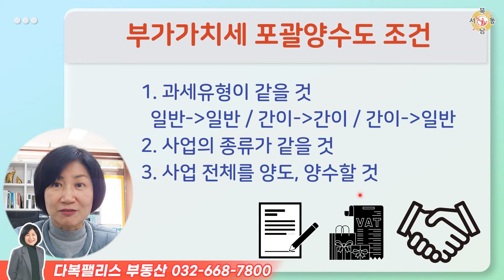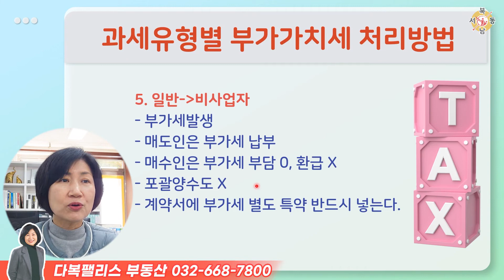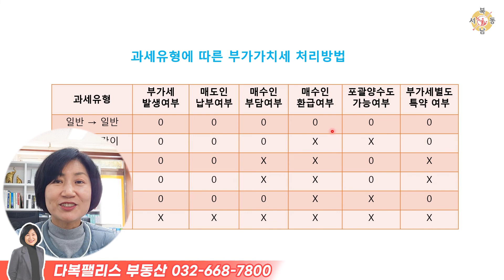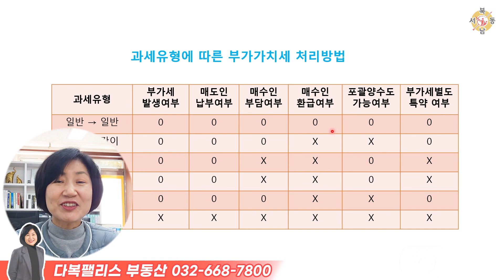부가가치세 포괄양수도의 모든 것, 과세유형별 체크사항 정리해 드립니다_다복팰리스부동산_김혜주대표_네오비동서남북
경기도 부천시 부일로 341, 대림정문상가 103호(중동, 팰리스카운티)

▶김혜주 대표 개인채널 바로가기
부동산베프

부가가치세를 줘야 하는지 안줘도 되는지, 환급받을 수 있는지 없는지 궁금한데 정확히 알려주는 사람이 없으셨죠?어떤 경우에 부가가치세를 주고 받아야 하는지, 계약서는 어떻게 작성해야 하는지 부가가치세와 포괄양수도의 모든 것 과세유형별로 정리해 드립니다.

믿을만한 공인중개사를 찾고 계셨다면 연락주세요~
부동산에 관한 한 여러분의 베프가 되고 싶습니다.
부천아파트, 부천상가, 부천주택 등 다양한 부천부동산의 시세, 실거래가, 거래량 등을 빠르게 전해드리고, 부천의 호재들 자세히 알려드리겠습니다.
그리고 수시로 변하는 부동산세법, 부동산정책, 부동산상식 등 부동산에 관한 모든 것을 함께 공부해보려고 합니다.

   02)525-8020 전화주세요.